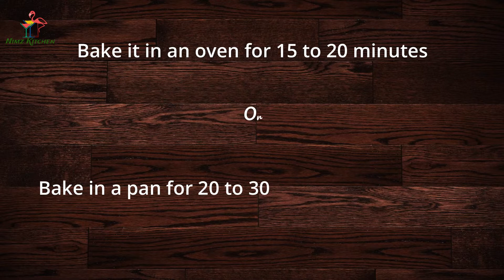Easy coconut macaroons without oven | Easy coconut macaroons recipe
How to make coconut macaroons at home. This is an easy recipe, only 4 ingredients to make these coconut macaroons.

Ingredients to make Coconut Macaroons;
Shred Coconut/Peera: 1 Cup
Egg White: 2
Sugar: 1/4 Cup
Vanilla Essence: 1/2 tsp
Salt: A pinch